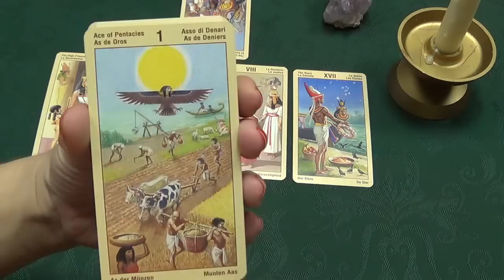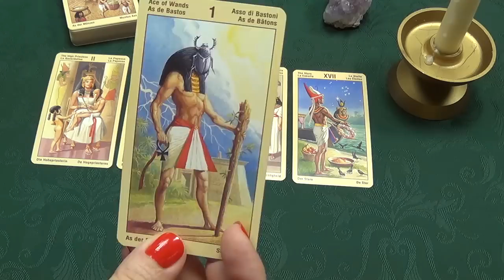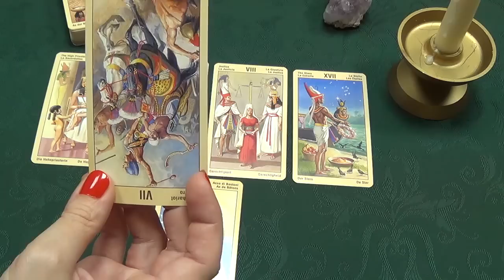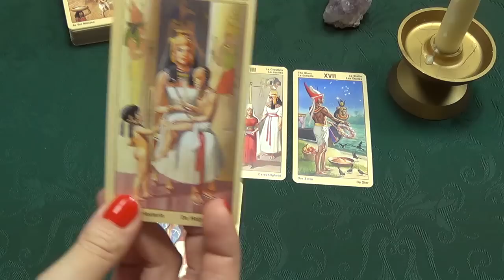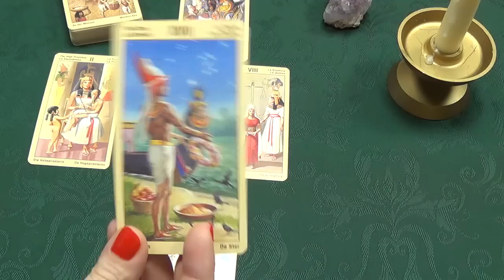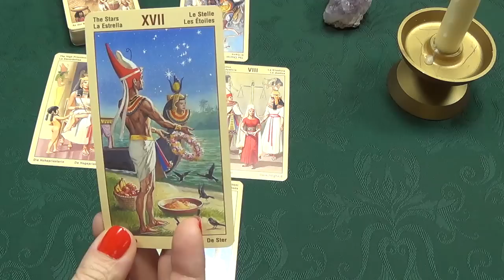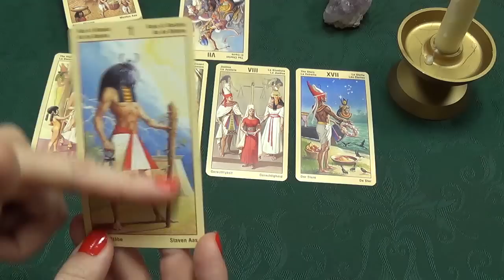Pisces, July 20th, 2015, weekly Tarot forecast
Used "Ramses: Tarot of Eternity" by Giordano Berti & Severino Baraldi, artwork – Severino Baraldi. Italian publisher Lo Scarabeo.
A piece of music – Wilhelm Richard Wagner.